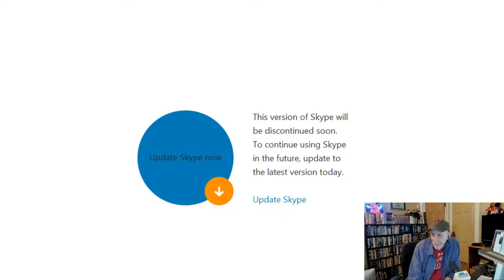Alex Bennett’s Ramble 9-26-18 (recorded from You Tube)